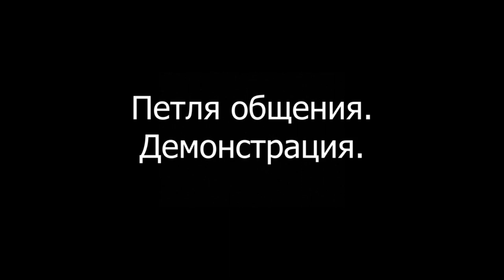Научись легко общаться! Мой пример петли общения.